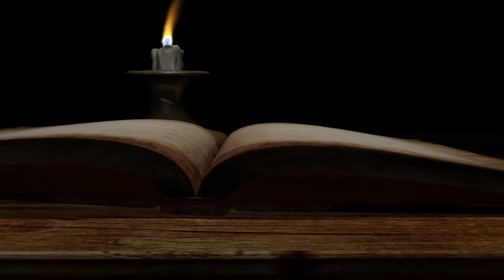दुर्वा - हराळीचे असामान्य उपयोग - Dr. Vivekanand Patil